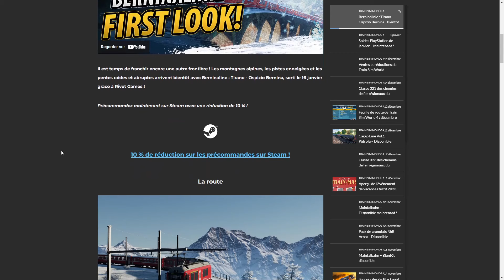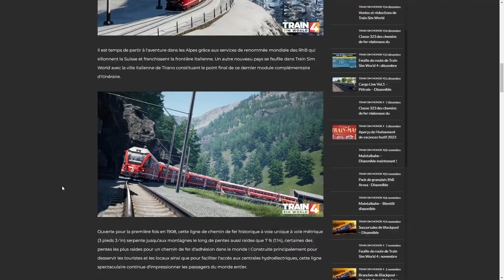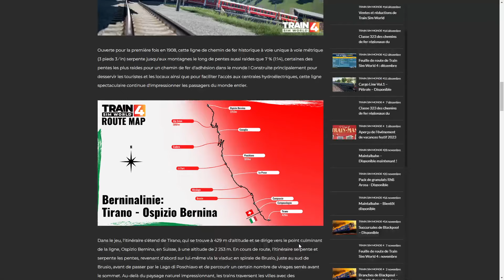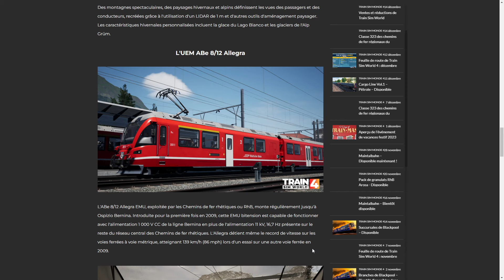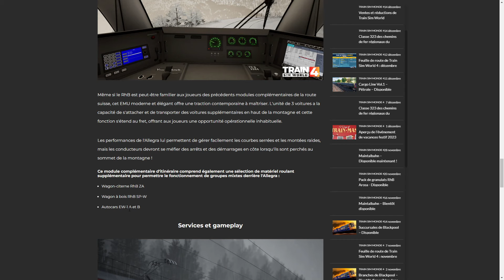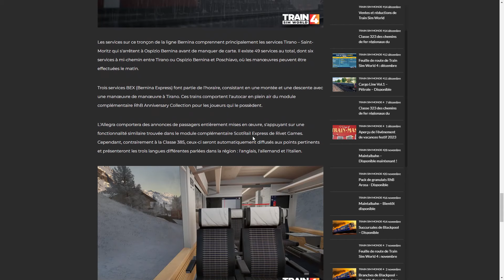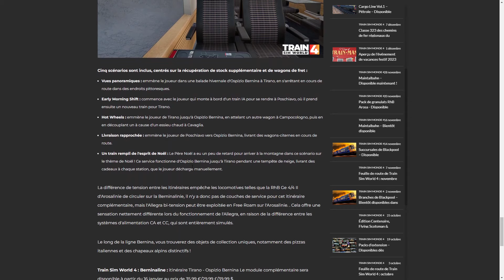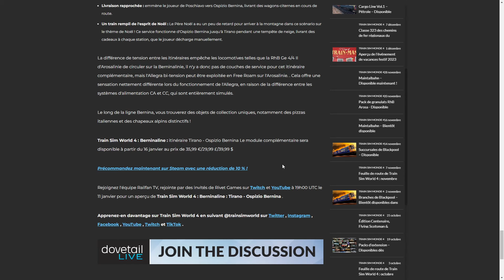Train Sim World 4 - Annonce DLC Berninalinie par Rivet Games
Salut à tous aujourd'hui on se retrouve pour la présentation d'un nouveau DLC qui sortira le 16 Janvier. C'est un DLC qui franchis une frontière Suisse/Italie premier DLC en ITALIE le tout créé par Rivet Games.